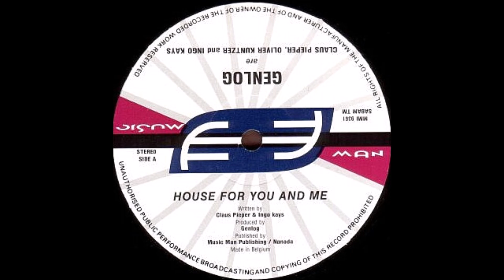Genlog - Baba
1993 Techno